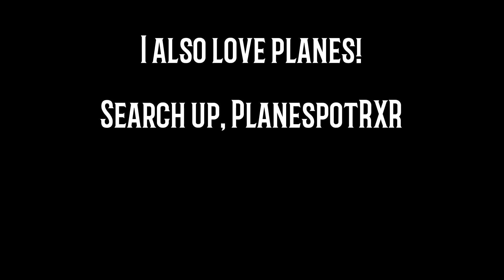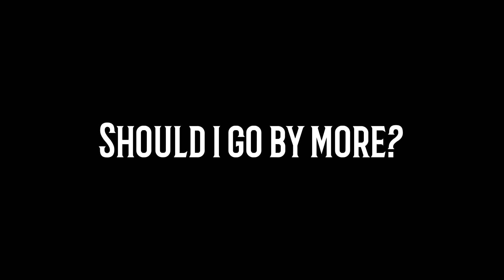5 Stuff You Didn’t Know About My Channel!